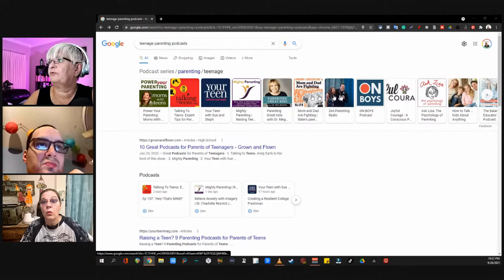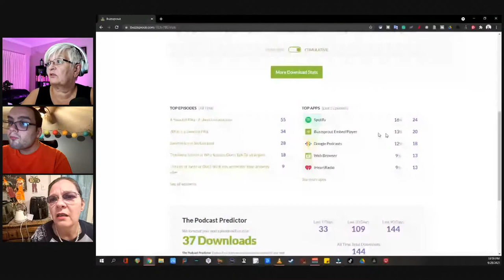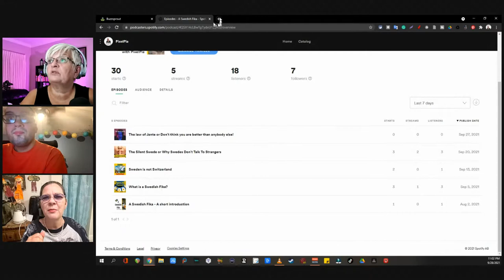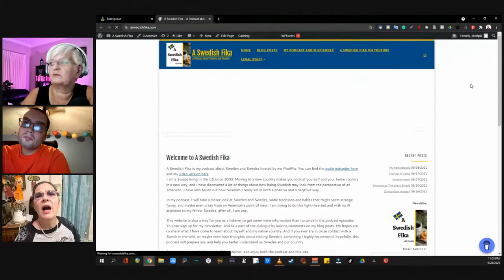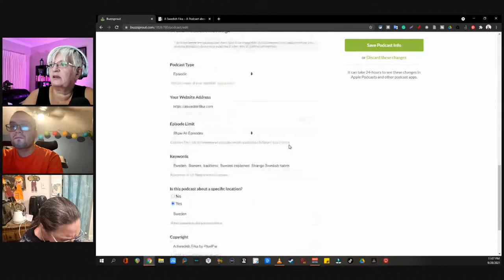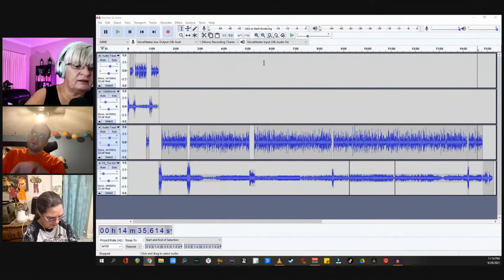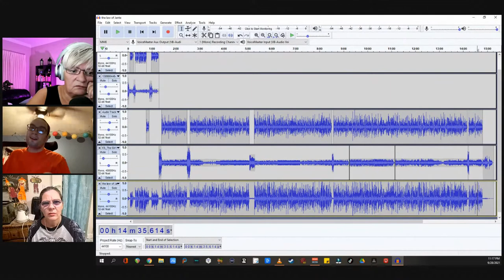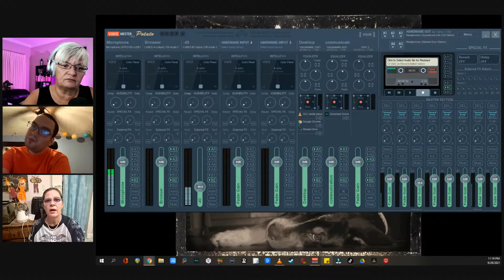Finding your podcast topic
In tonights live stream I want to discuss how you can find the topic for your podcast.

this video was edited from yesterday's livestream, and if you want to see that with the following discussion look

00:00 Intro
00:27 tutorial
12:03 discussion with guests
1:18:18 hang out time